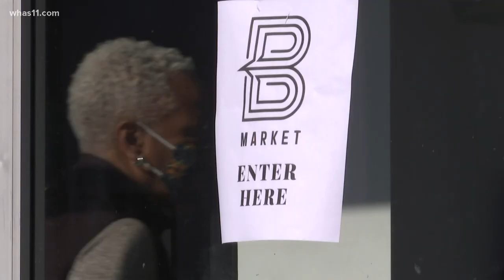Black-owned grocery store opening in West Louisville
Black Market KY is opening Sunday on West Market Street. The store is part of the "Feed the West" movement trying to combat food insecurity.